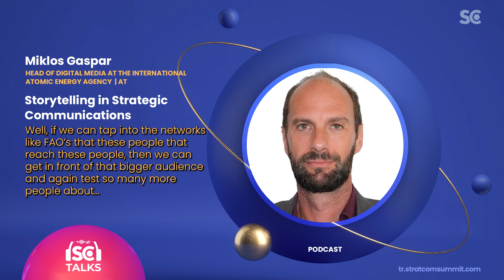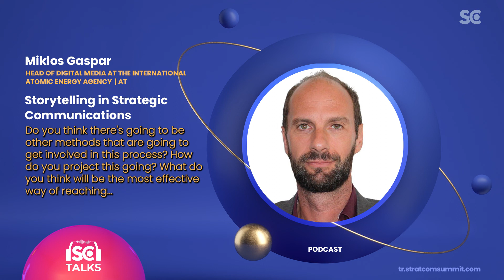#31 Storytelling in Strategic Communications | Miklos Gaspar | StratcomTalks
Telling the right story is the key to effective communication. Understanding the target audience is critical in order to find that 'right story.' So, how does the International Atomic Energy Agency (IAEA) come up with the right story? What communication strategies have been developed? How can a concept with a negative connotation, such as nuclear technology, be communicated correctly? How does it build its communication strategies? Miklos Gaspar, a communications professional at the agency, explains.

*Miklos Gaspar is a development communications professional with 20 years of experience in storytelling, strategic communications and project management. He is currently the Head of Digital Media and Public Information Materials at the International Atomic Energy Agency (IAEA).